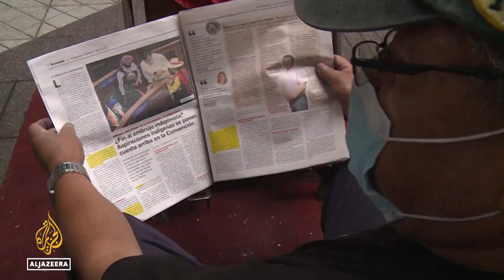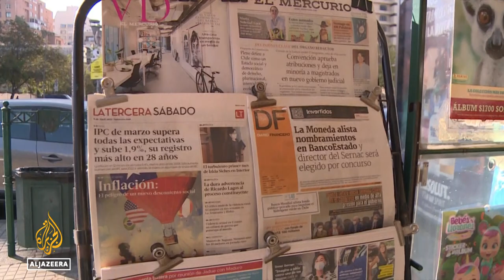Support wavers for Chile constitutional reform as deadline nears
For the past nine months, 155 delegates started up the world’s first constitutional convention in Chile.
They were meant to rewrite the constitution and address the challenges that face Chileans today.
In the beginning, there was overwhelming support for reform, but now polls say a majority oppose changing the constitution.
Experts say that is because misinformation is rampant around the ideas being discussed by the convention, even before the results are announced.

Al Jazeera’s Lucia Newman reports from Santiago, Chile.